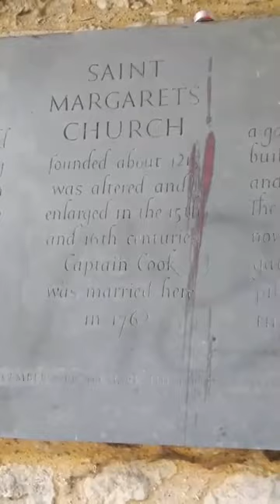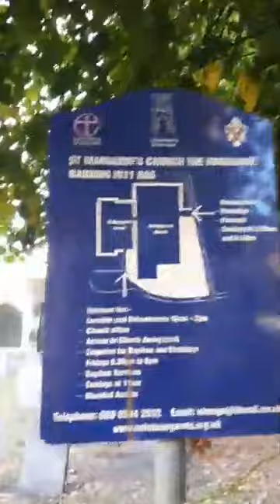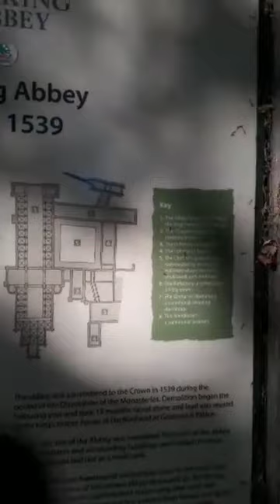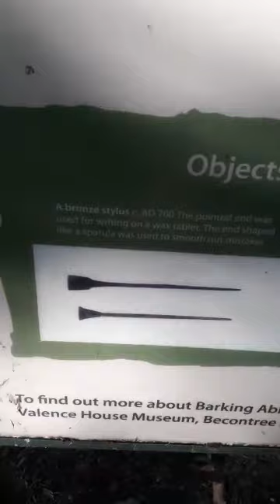Barking Abbey Ruins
A brief walk around Barking Abbey.